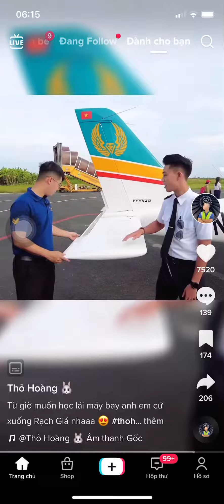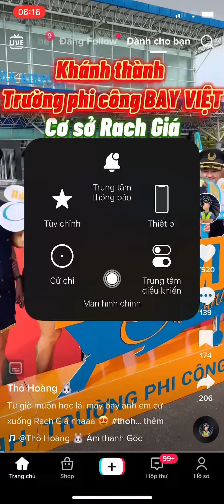Trường phi công chuyên dụng đầu tiên ở Việt Nam